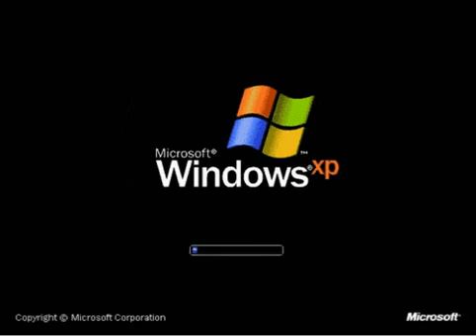Windows Xp Error Detected